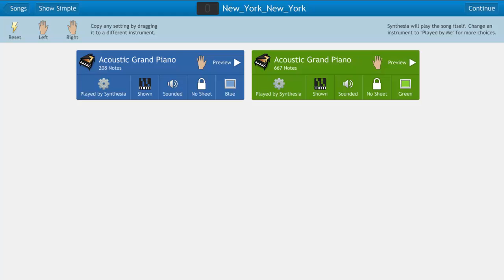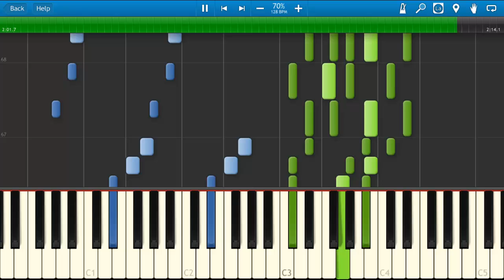New York New York - Piano Tutorial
New York New York by Frank Sinatra

Piano Tutorial by Satan6455